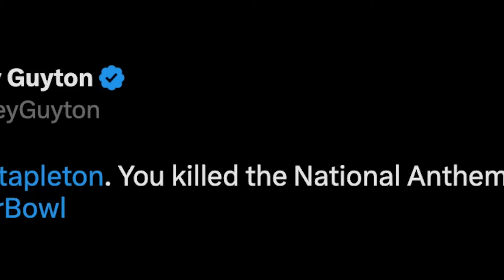Kelly Clarkson's Super Bowl National Anthem Is One of the All-Time Greats || Breaking News || Jaxcey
Kelly Clarkson's Super Bowl National Anthem Is One of the All-Time Greats || Breaking News || Jaxcey N24

About Jaxcey N24:
The Jaxcey N24 team brings you the latest breaking entertainment, fashion and Pop Culture news.

Anti-Piracy Warning:

This content is copyrighted to Jaxcey N24. Legal action will be taken against those who violate the copyright of the following material presented.